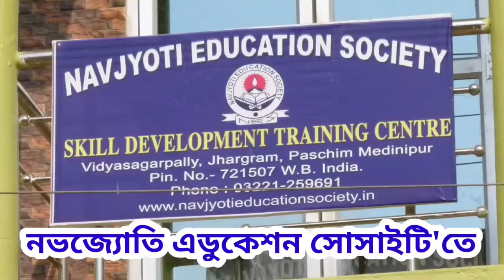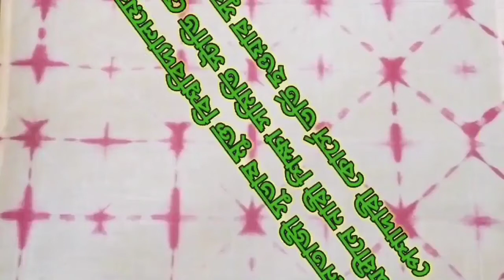সাঁকরাইল ব্লক প্রশাসন কর্তৃক জনস্বার্থে প্রচারিত